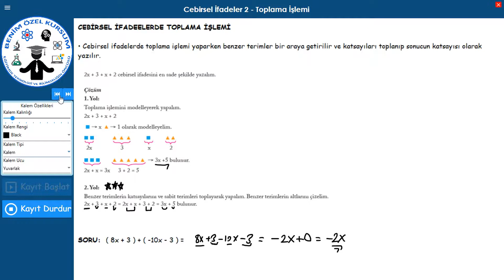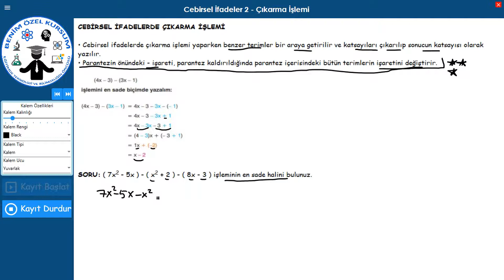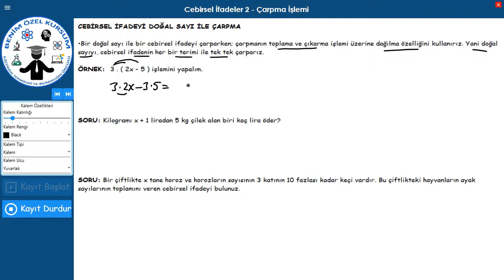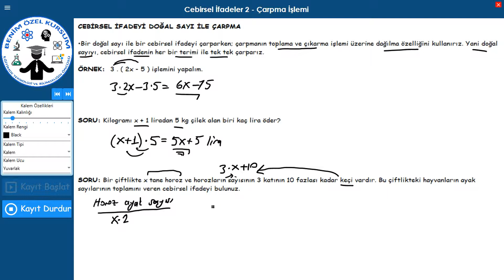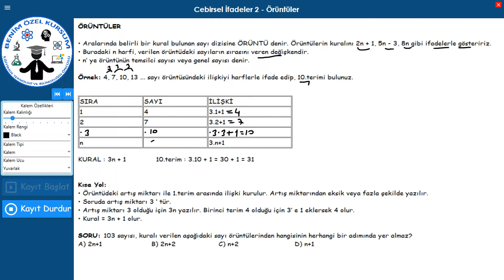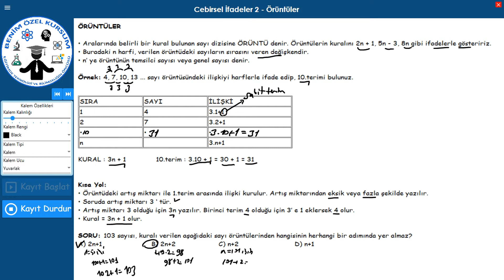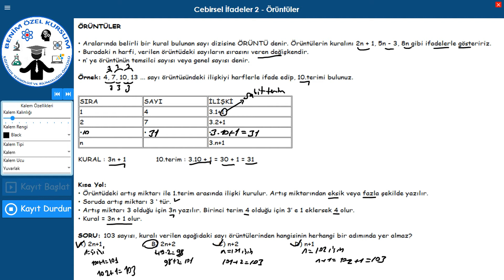İlköğretim Matematik Cebirsel İfadeler 2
ÖĞRETMENE SOR paketleri ile Soruların VİDEOLU veya RESİMLİ çözümleri anında  seninle
Eğitimde Teknoloji ve Bilimselliğin Öncüsü Benim Özel Kursum Kurumsal Kanalına Hoşgeldiniz. Örnek Videolarımıza, Soru Çözüm Sistemimize, ÖĞRETMENE SOR SİSTEMİ, Yapay Zeka Eksik Tamamlama ve Soru Tahmin Sistemi ve Daha Bir Çok Özelliğin Tanıtımına Buradan Ulaşabilirsiniz.